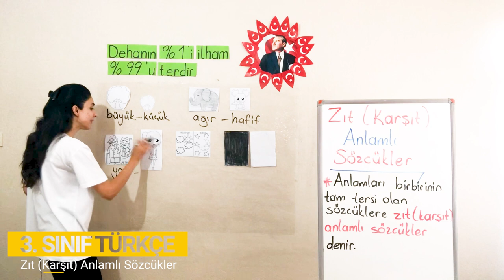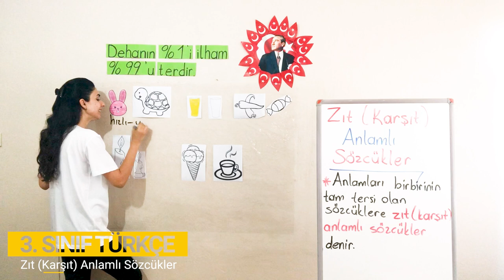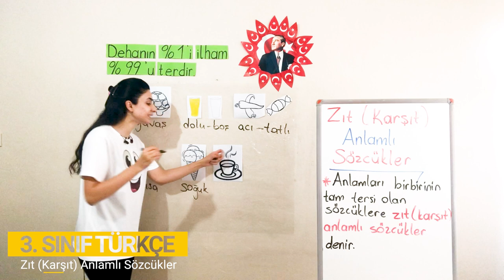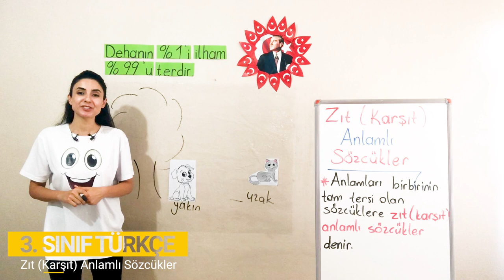4. Bölüm - Söz Varlığı - 2 Zıt (Karşıt) Anlamlı Sözcükler